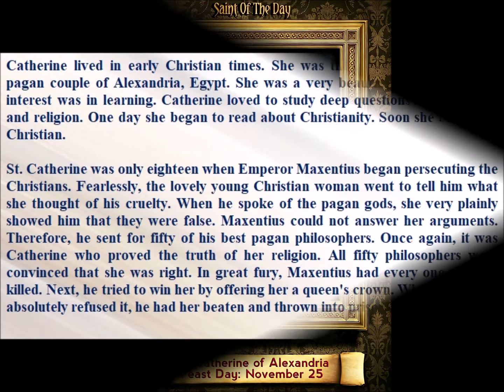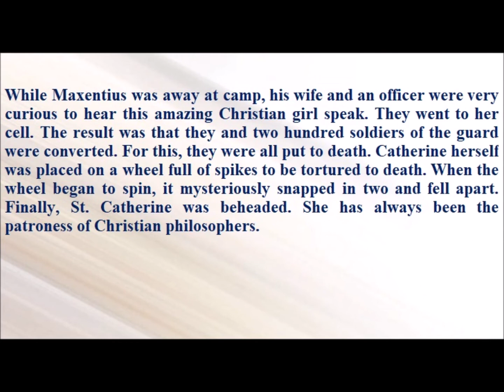Saint of the Day — November 25 - Saint Catherine of Alexandria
Catherine lived in early Christian times. She was the daughter of a wealthy pagan couple of Alexandria, Egypt. She was a very beautiful girl whose great interest was in learning. Catherine loved to study deep questions of philosophy and religion. One day she began to read about Christianity. Soon she became a Christian.

St. Catherine was only eighteen when Emperor Maxentius began persecuting the Christians. Fearlessly, the lovely young Christian woman went to tell him what she thought of his cruelty. When he spoke of the pagan gods, she very plainly showed him that they were false. Maxentius could not answer her arguments. Therefore, he sent for fifty of his best pagan philosophers. Once again, it was Catherine who proved the truth of her religion. All fifty philosophers were convinced that she was right. In great fury, Maxentius had every one of them killed. Next, he tried to win her by offering her a queen's crown. When Catherine absolutely refused it, he had her beaten and thrown into prison.

While Maxentius was away at camp, his wife and an officer were very curious to hear this amazing Christian girl speak. They went to her cell. The result was that they and two hundred soldiers of the guard were converted. For this, they were all put to death. Catherine herself was placed on a wheel full of spikes to be tortured to death. When the wheel began to spin, it mysteriously snapped in two and fell apart. Finally, St. Catherine was beheaded. She has always been the patroness of Christian philosophers.